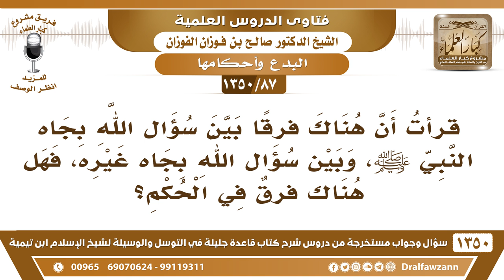[87 /1350] قرأت أن هناك فرقا بين سؤال الله بجاه النبي ﷺ، وبين سؤال الله بجاه غيره، فهل هناك فرق؟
[87 /1350] السؤال: قرأت أن هناك فرقًا بين سؤال الله بجاه النبي ﷺ، وبين سؤال الله بجاه غيره، فهل هناك فرق في الحكم؟
 الجواب: أبدًا، السؤال بالجاه لم يرد في حديث، لا ضعيفٍ، بل ولا موضوع حَتَّىٰ، ما ورد السؤال بالجاه، وأما ما يذكرون أن الرسول صلى الله عليه وسلم قال: «توسلوا إلى الله بجاهي، فإن جاهي عند الله عليم» هذا حديثُ باطل، موضوع مختلق، كما نبه عليه شيخ الإسلام بن تَيْمِيَّة، وغيره من العلماء، لم يثبت أن الرسول أمر أن يتوسَّل إلى الله بجاه الرسول صلى الله عليه وسلم، فالتوسل بالجاه بدعة.
للاشتراك في قناة الشيخ صالح الفوزان
أسئلة وأجوبة من شرح قاعدة جليلة ( 1350 ) مقطع

للاستفسار والإقتراحات والدعم
رئيس الفريق
لمشروع كبار العلماء